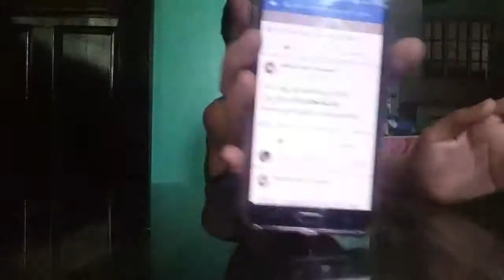askmihailo my first q&a/mihailo vlogs tv